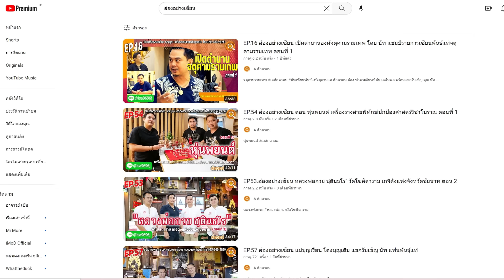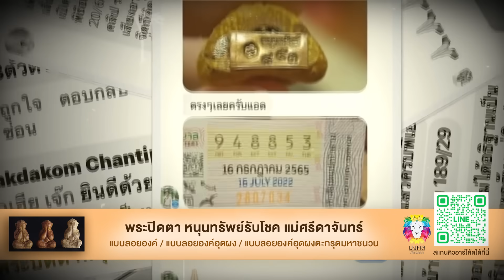EP 310 The Sixth Sense คนเห็นผี : ตามมาตั้งแต่เกิด Part 2/2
ชื่อบัญชี "รวิศวงศ์ ไทยรัตนาวงศ์"